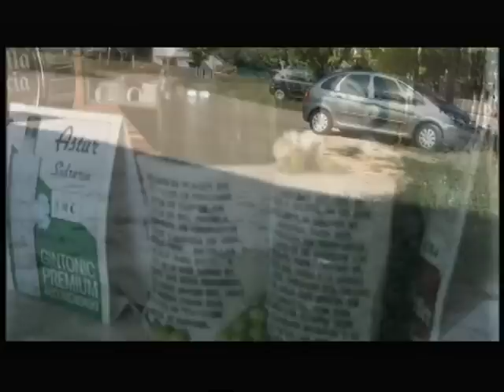SARDOMA 1,IVAN RC DEPORTIVO CORUÑA 0 MINUTO91GALICIA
comentarios de NEL FERNANDEZ,y declaracions de MIGUEL adestrador SARDOMA.